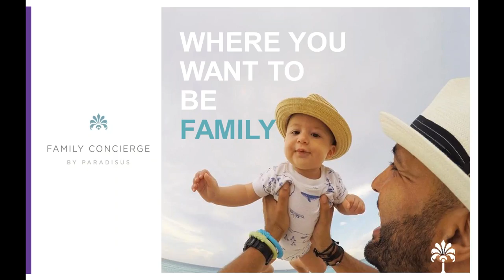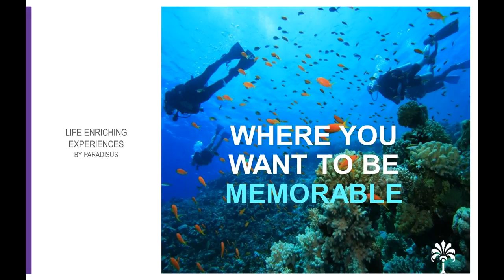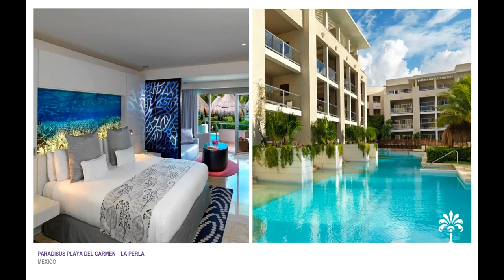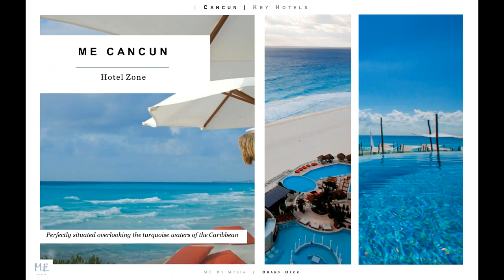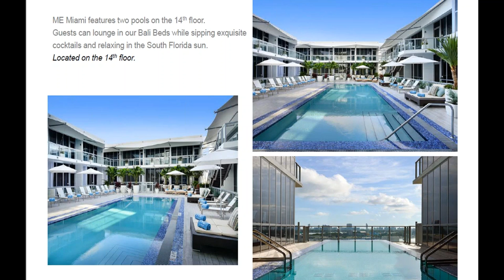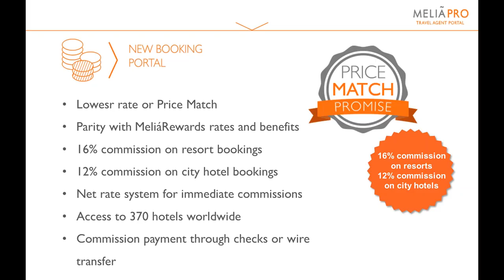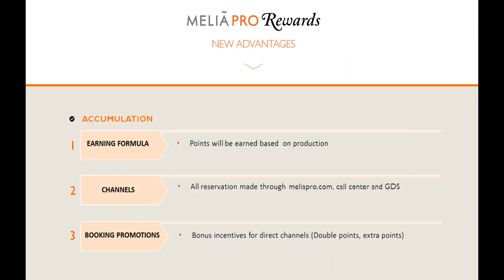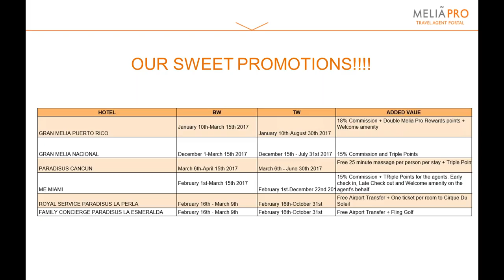Join us to learn what’s new with Meliá Hotels International Meet the newest properties.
Meliá Hotels International is growing its portfolio worldwide. Get to meet the new hotels in the United States, Mexico, Jamaica, Asia and much more!!

Discover how to increase your earnings when booking Meliá Hotels International through their travel agent portal, MELIÁ
PRO. Higher commissions and best rates guarantee!!!